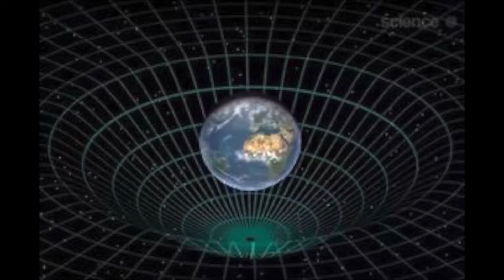The Mysteries Of The Nevada Triangle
Hi! My name is Brittany and my whole life I have been very intune with the paranormal! It has not only fascinated me but I have also had experiences that are beyond the realm of imagination.